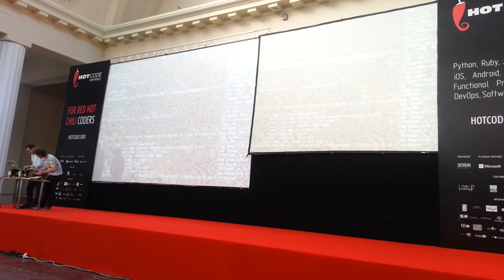Sam Aaron and Jonathan Graham - Music Overtone: live coding session at hotcode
Live coding session with Clojure, Music Overtone and core.logic @ hotcode conference 2013, Kyiv, Ukraine.